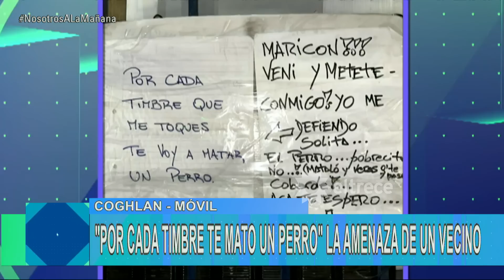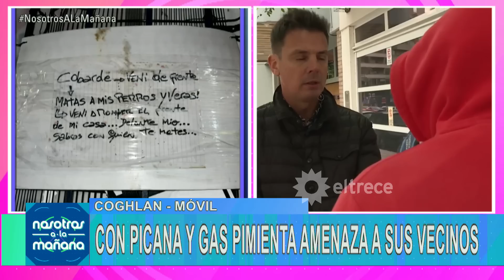Una mujer pinta los autos, usa picana y tira gas pimienta a sus vecinos: Desesperación en el barrio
Momento emitido el jueves 11 de mayo de 2023 en Nosotros a la mañana.